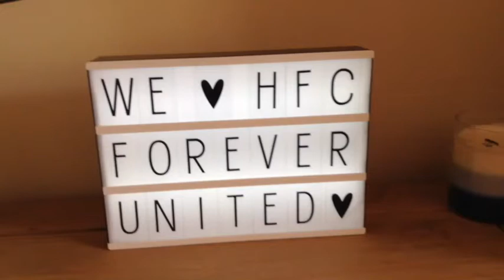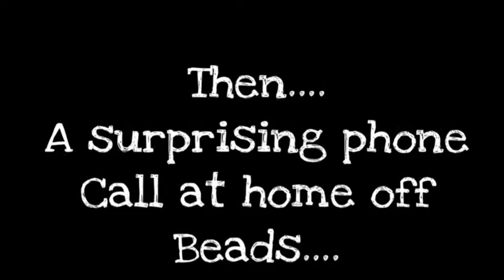All my interviews and best bits from Hereford FC 2016/2017 season ⚽️⚽️⚽️